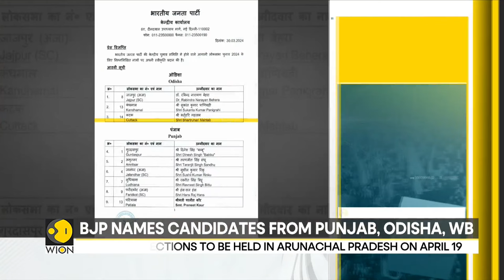Indian elections 2024: Ten BJP candidates elected in unopposed Arunachal Pradesh | WION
The runup to elections in India the ruling Bharatiya Janata Party has released its eighth list of contestants. The list features a total of 11 names including two from West Bengal, three from Odisha and six from Punjab and this has taken the total tally of declared contestants of lotus party to 411.